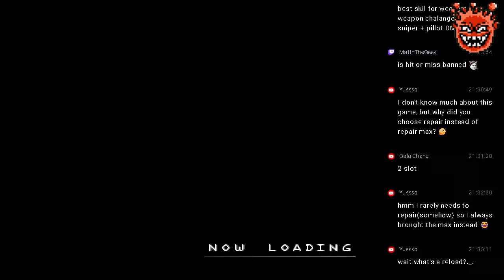Front Mission 3 RELOAD | Alisa's Story #13 Dagat Ahas Infiltration Begins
Author: @FEARCompleteEdition